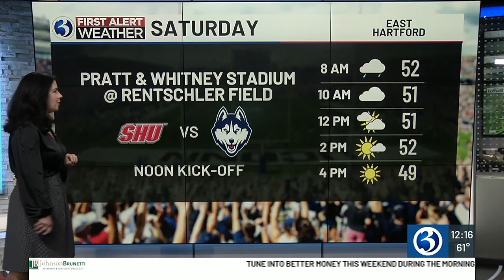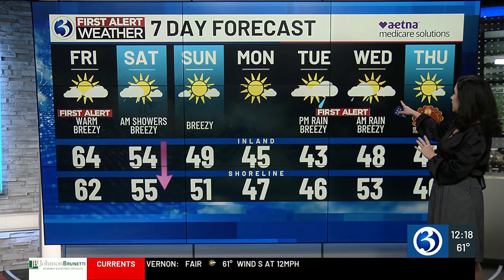FORECAST: Last day of unseasonable warmth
Meteorologist Melissa Cole updates the weather for Friday Nov. 17. Here's the noon forecast.